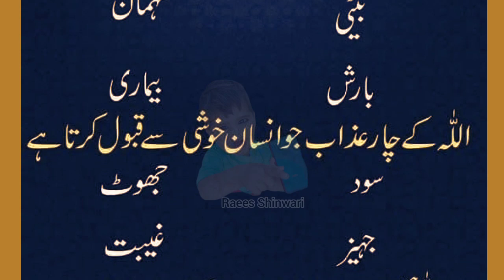daily dua for every Muslim||daily Darood|اللّٰہ کی چار عذاب جو انسان خوشی سے قبول کرتا ہے